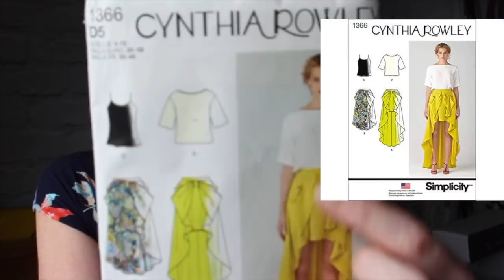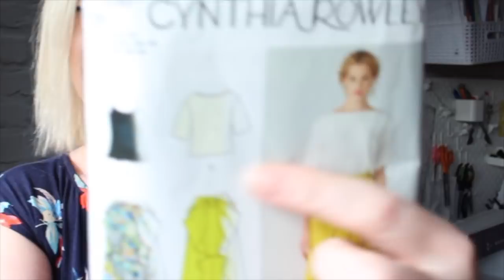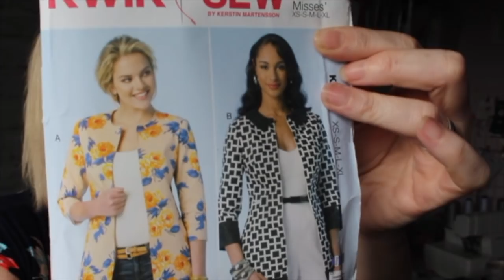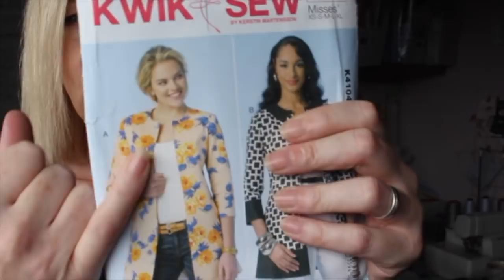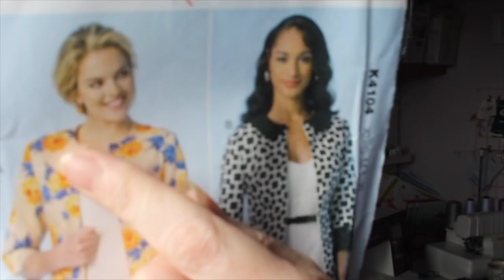September Makes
Hi everyone!, I'm back with my latest makes for you, grab . cuppa, its a long one!

Links:
Maria Denmark Kirsten Tee: